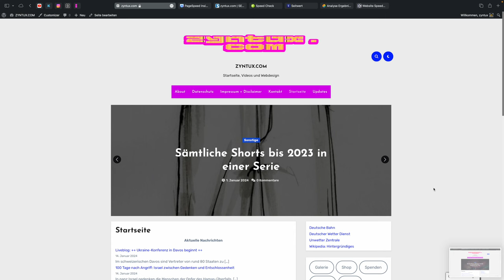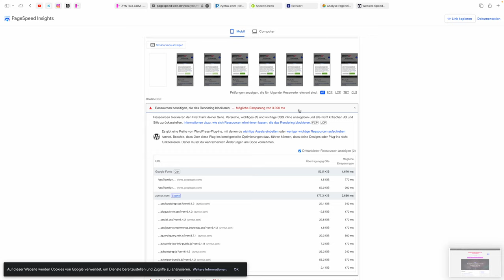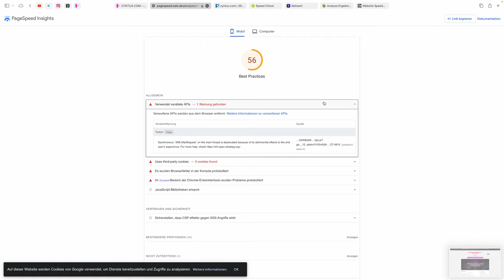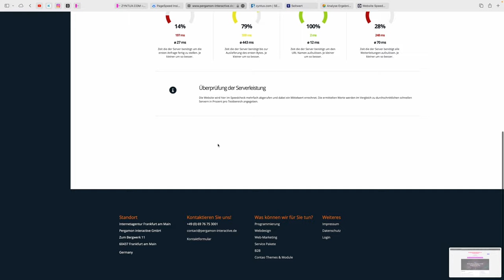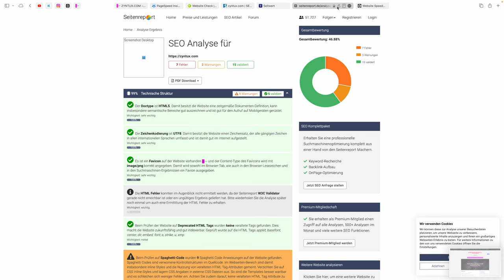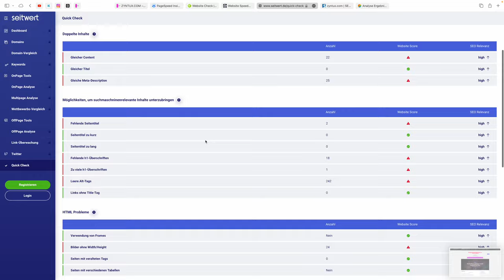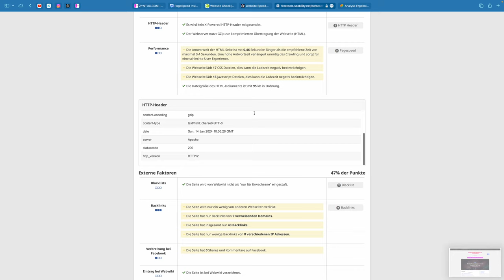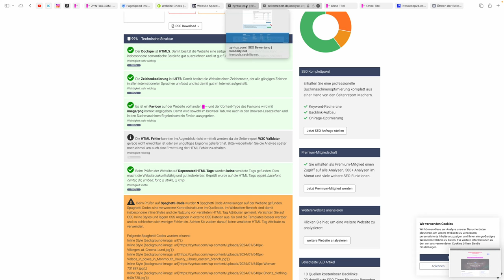Mit externen Tools die eigene Webseite testen (ohne Anmeldung)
Heute zeige ich euch wie ihr mit externen Tools die eigene Webseite testen könnt. Dabei teste ich diverse Tools, unter anderem eins von Google. Viel Spaß mit dem Video.